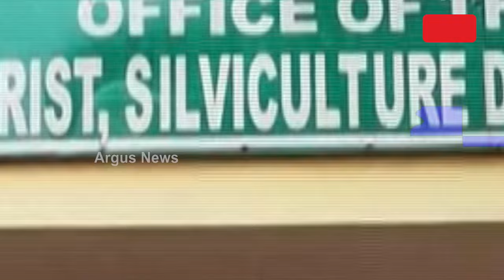ଫରେଷ୍ଟର ସଞ୍ଜୟ ନାୟକ ଆତ୍ମହତ୍ୟାକୁ ପୁରିଲା 7ଦିନ || Forester Death Case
ଫରେଷ୍ଟର ସଞ୍ଜୟ ନାୟକ ଆତ୍ମହତ୍ୟାକୁ ପୁରିଲା ୭ଦିନ । ନୋଟିସ ସତ୍ବେ ହାଜର ହେଉନାହାନ୍ତି ଡିଏଫଓ । ପୋଲିସର ତଦନ୍ତ ଉପରେ ପରିବାର ଲୋକଙ୍କ ସନ୍ଦେହ, ଭିଜିଲାନ୍ସ ତଦନ୍ତ ଦାବି । ଚାରା ରୋପଣରେ ପିସି କାରବାର କାରଣରୁ ଜୀବନ ହାରିଥିବା ନେଇ ହୋଇଥିଲା ଅଭିଯୋଗ । ଏପଟେ ବନ ବିଭାଗ ପକ୍ଷରୁ ଆରମ୍ଭ ହେଲା ଡିପାର୍ଟମେଣ୍ଟାଲ ଇନକ୍ବାରୀ ।